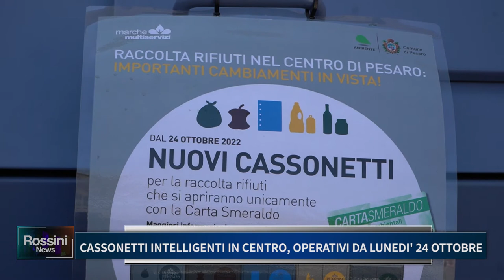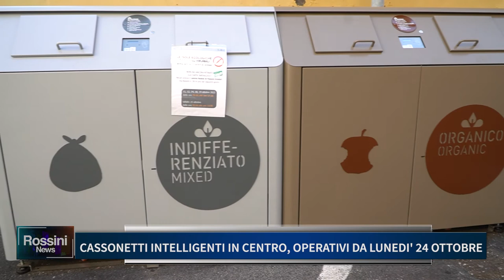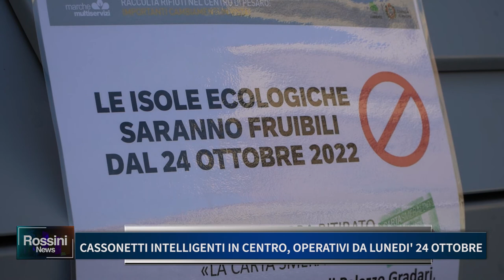CASSONETTI INTELLIGENTI IN CENTRO OPERATIVI DA LUNEDI 24 OTTOBRE